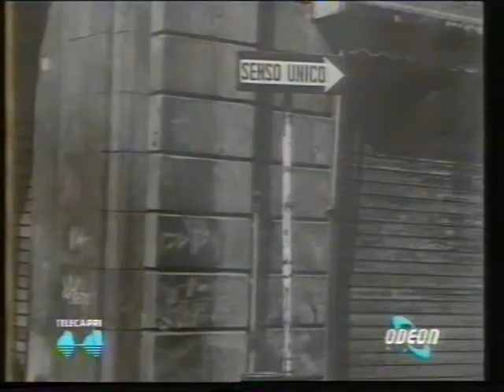Telecapri-Odeon TV - "Barzellette" e "Sportacus" (1989)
Supporto originale: Video2000 Philips Quality Grade VCC-480, riversata con videoregistratore Philips VR2340 Stereo.